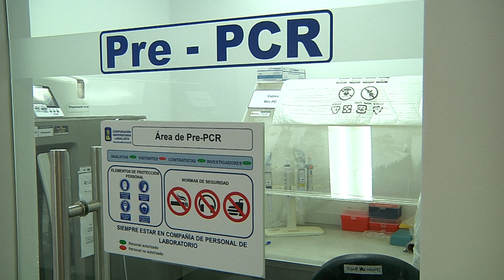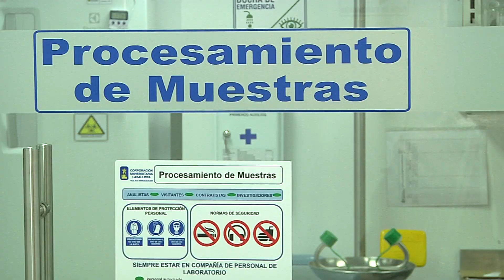Laboratorio Lasallista espera autorización para procesar pruebas de COVID-19 - Telemedellín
Con estas visitas comienza entonces un proceso donde se abre la posibilidad de tener un laboratorio para el diagnóstico de COVID-19 para atender la demanda al sur del Valle de Aburrá y al suroeste antioqueño. El laboratorio actualmente cuenta con tecnologías de PCR convencional y PCR en tiempo real avaladas por la Organización Mundial de la Salud.